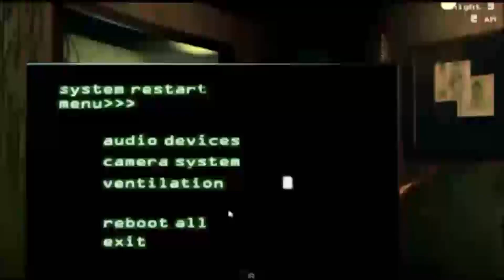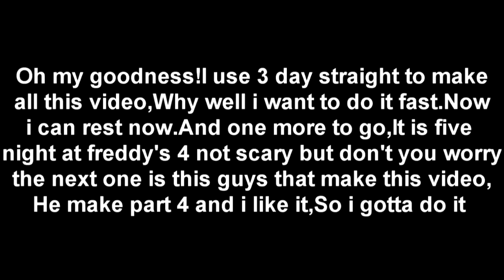MMD Five Nights At Meiko's - How To Make Five Nights At Freddy's 3 Not Scary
Okay guys,This is the best i can do.Is look perfect,So i thing is perfect when your guys see it too.Anyway,I face two problem,First one is obviously no one make five night at freddy's 3 map and the second obviously is i can't get a purple girl or woman whatever.I think is delete or some thing i don't know.But if can,Tell me how to get it.

MMD Five Night At Meiko's 1,2 and 3 MOD